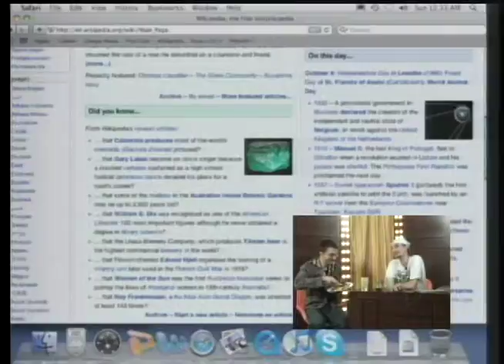Ray Guns and Aliens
Episode -- Pennsylvania alcohol laws, ray guns, aliens, and strippers.